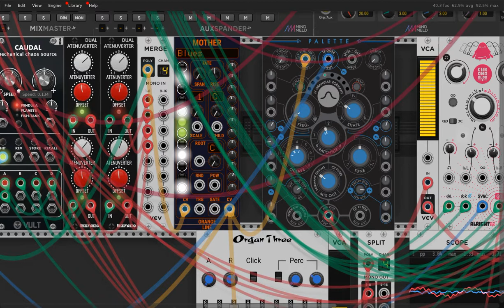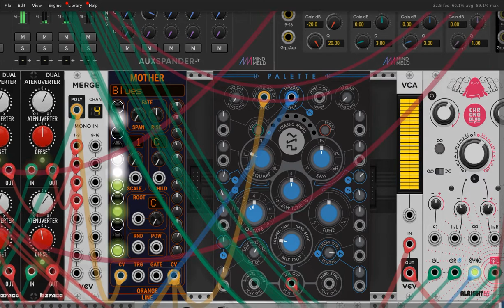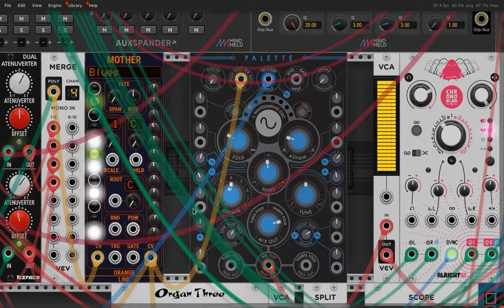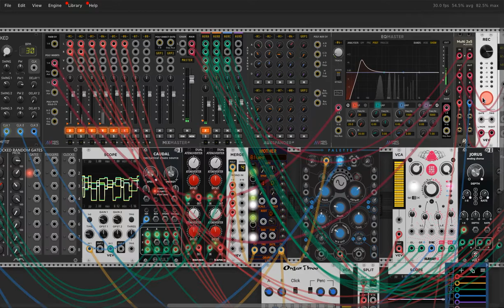Orden /VCV RACK